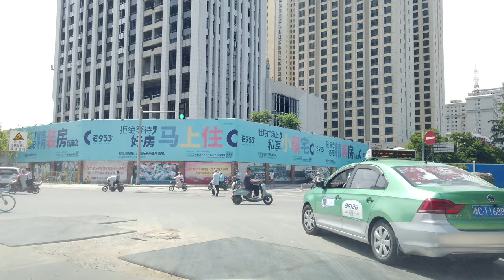Jalan jalan viertual China luoyang street Driving 4K UHD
China luoyang  street Driving  4K  UHD